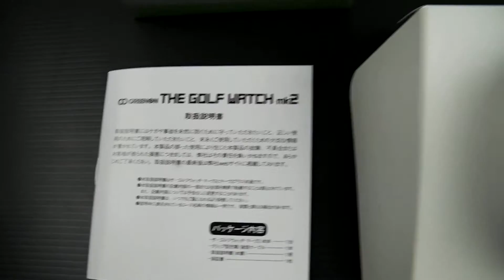未使用 ゴルフナビ 買取